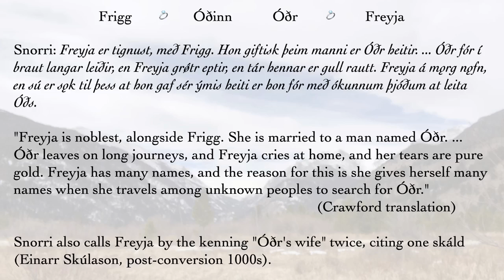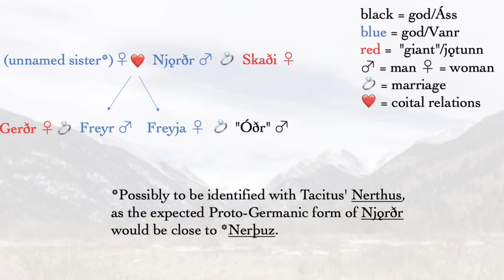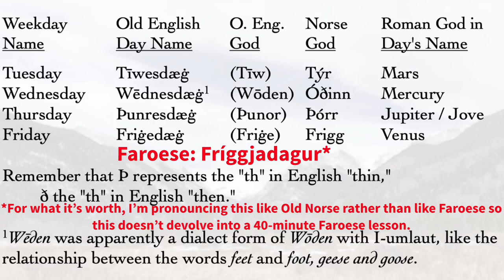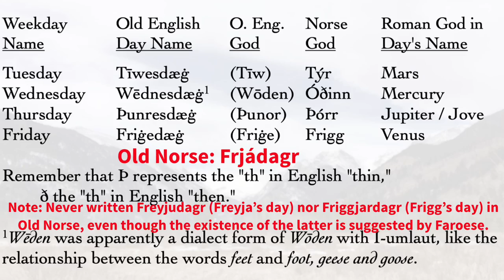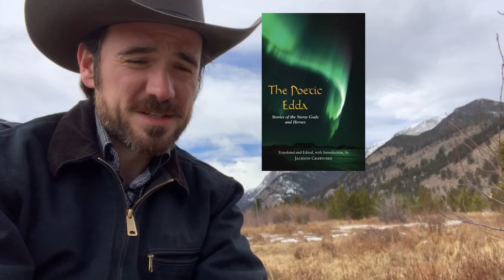Frigg and Freyja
A look at the two most prominent Norse goddesses and the question of whether they might have been considered the same at some places and times, plus some thoughts about our sources and their limitations.

Dr. Jackson Crawford is Instructor of Nordic Studies and Nordic Program Coordinator at the University of Colorado Boulder (formerly UC Berkeley and UCLA). He is a historical linguist and an experienced teacher and translator of Old Norse, Modern Icelandic, and Norwegian.

Visit JacksonWCrawford.com (includes a linked list of all videos).